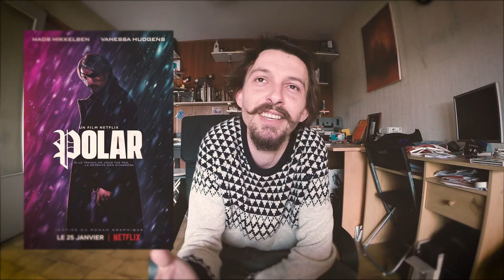POLAR - La chronique de Reedvaux - NETFLIX - AVIS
LCR
REED & PASSE

Nous sommes deux potes Montpellierains et nous streamons toutes les semaines le LUNDI, MERCREDI et VENDREDI sur principalement, OVERWATCH.

Nous sommes présent sur Youtube depuis un petit moment pas uniquement via REED&PASSE mais aussi avec notre première chaîne BRO GAMING

Dans la vie, nous avons une société de production audiovisuel depuis 2011, nous réalisons des clips vidéos, des vidéos d'entreprises, mariage et nous sommes partenaire d'un Festival de Musique dans le Sud de la France !

Allez, rejoins-nous sur le chat !

Let's Go pour un petit live chill & fun ! - RENDEZ-VOUS ce soir  ou jamais :D on vous tiens au jus.

On ne connait pas le programme, on ne peut pas vous dire exactement ce qu'on va faire !
CLIQUES POUR EN LIRE PLUS !!! BORDEL !

Merci énormément à vous tous d'être là durant nos lives, ça fait chaud au coeur.